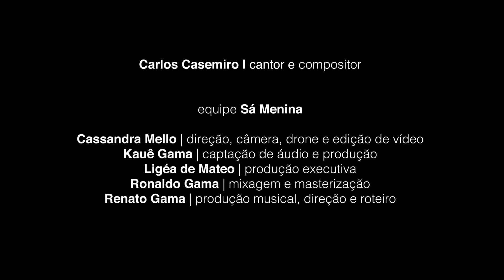Carlos Casemiro - Percursos Musicais - Sesc Itaquera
Relançamento do vídeo do intérprete, Carlos Casemiro, originário da parceria entre o Sesc Itaquera, Sá Menina e Teia Documenta, proposta inclusa no projeto "Percursos Musicais", criado pelo Sesc Itaquera e que faz parte do "Expedição Leste", série de atividades que compõe a Unidade e que busca dar visibilidade para artistas da Zona Leste de São Paulo.

Ficha Técnica

Renato Gama: produção musical, direção e roteiro.
Ronaldo Gama: mixagem e masterização.
Cassandra Mello: direção, captação e edição de vídeo.
Kauê Gama: captação de áudio, câmera adicional e produção.
Ligéa de Mateo: produção executiva.

Curadoria: Sá Menina Produtora e Sesc Itaquera